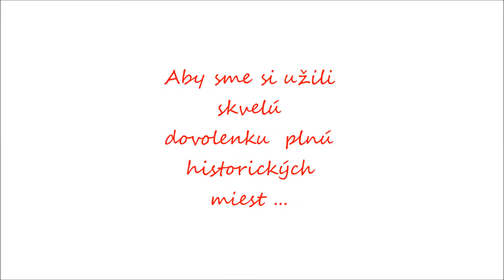The Sicilian movie